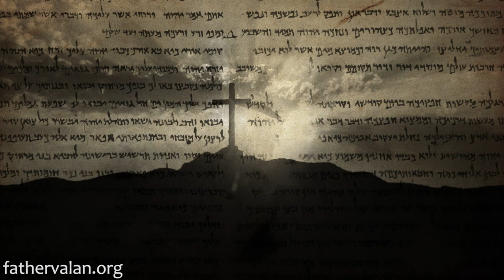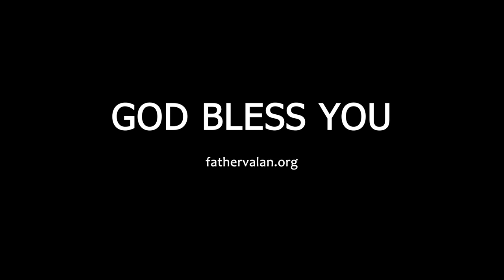Homilies - Eighteenth Sunday of Ordinary Time (Year C)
In today’s gospel, Jesus warns us against all types of greed, because greed leads to selfishness, envy, anger, hatred, dissension, violence and war and takes our focus away from God and away from serving and loving others.

Homily preached on July 2016.